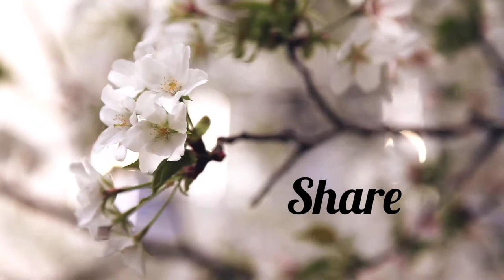shopping mall in Mau...... Didi ke sath🤗kha kha gaye hmlog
bidai vlogs
home tours
couples vlog
shopping
shopping vlogs
Preeti's pretty life shopping vlog
Preeti's pretty new vlog
travel vlogs
manoj dey vlogs
manoj dey
jyoti shri mahto
jyoti shree vlogs
monj jyot
manoj dey jyoti vlogs
jyoti shri new vlogs
jyoti shri mahto new vlogs
manoj dey new vlogs
new vlog video manoj dey
jyoti manoj
manoj jyoti
2nd baby
Mehandi rasham
mehendi ceremonies
marriage vlogs
travel vlg
jane ke liye bag paik
traveling vlogs
train vlogs
couples video
manish kashyap
bihar news
YouTube payment
payment from YouTube
YouTube payment
village life
couple Vlog
village life
gaon ka Vlog
city Vlog
love Marriage life
deshi Vlog
Preeti's pretty life vlog
Preeti's pretty life
bihari Vlogs
kajal Mithun
cute couple Vlog
couple Vlog
Vlog video cute couple hours
Preeti's pretty life new video
Preeti's pretty life ke vlog
Preeti's pretty life new vlog
cute couples today vlog
cute couples vlog
mistu and misti new vlog
jiya sarswat roy vlog
Preeti's pretty life Mixs dal vlog
kajal mithun new vlog